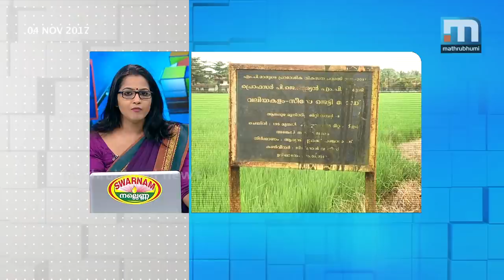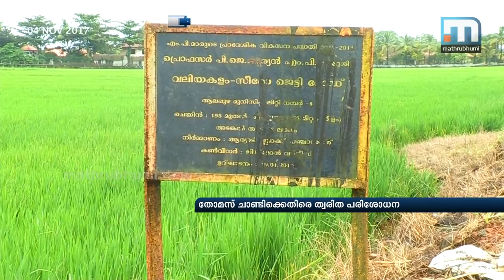Will Thomas Chandy Lose His Ministership?| Super Prime Time| Part 1| Mathrubhumi News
Kottayam Vigilance Court on Saturday ordered a quick verification against Minister Thomas Chandy. Though the Chief Minister has been keeping mum on the controversy all throughout today the Government counsel spoke out in support of the corrupt Chandy. With this the Government has been exposed. Will Thomas Chandy lose his ministership? On Super Prime Time participants are M Naushad, Joseph vazhakan, Joseph C Mathew, Subhash, Harish Vasudevan and others.